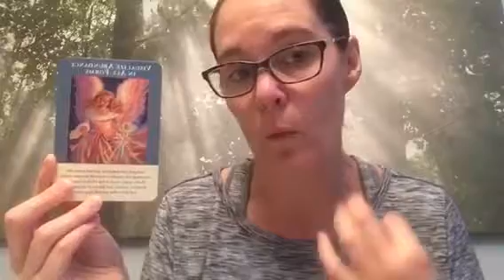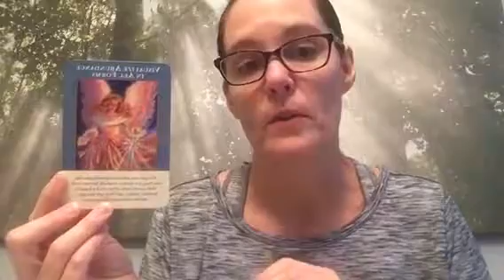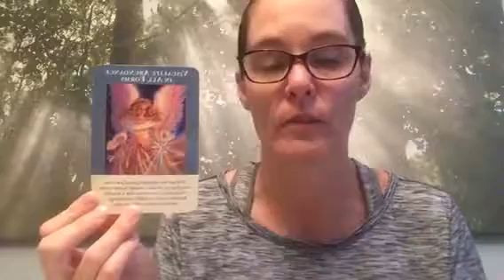Ingredient #1 in the Manifesting Recipe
In this video get one of the steps to manifesting ANYTHING you want in life. And you can get the WHOLE recipe (at no charge)